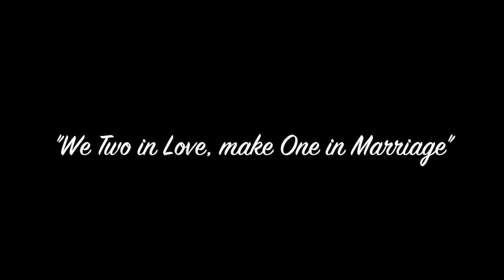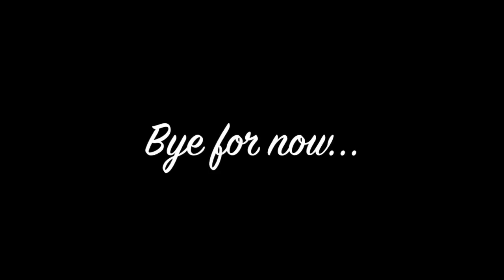We Two in Love, make One in Marriage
Making dinner & Grandpa comes for dinner.
Hi! I am Denise. or Dee. I answer to both. Newtown, Ct USA is where I live. I think this channel will be my  way of dealing with my so called mid life crises. I figure if I love to watch YouTuber's do things daily or weekly  or however often they decide to post, why can't I? My posts may be of me baking, fishing, family, friends, boating or just nature cuz nature can be  breathtaking or things I find funny or upsetting to me. They may be 20  second clips or one day maybe 10 minutes of whatever moves me at the time. but if you are here ( I can't believe I am gonna say this) LIKE, SHARE AND PLEASE SUBSCRIBE! Bye for now!! XO.
If you would like to send me something, my address is 56 Parmalee Hill Rd Newtown, Ct 06470
 Ron Meixsell